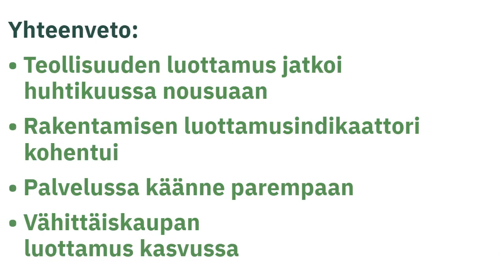Luottamusindikaattorit, huhtikuu 2021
Huhtikuun 2021 Luottamusindikaattorin keskeiset tulokset animaationa.